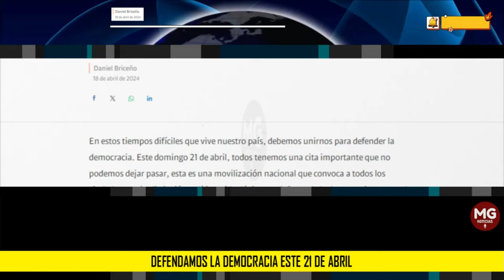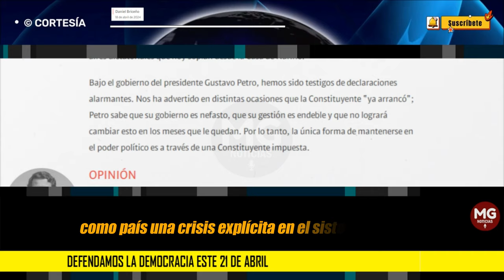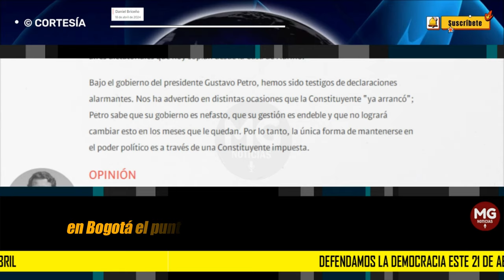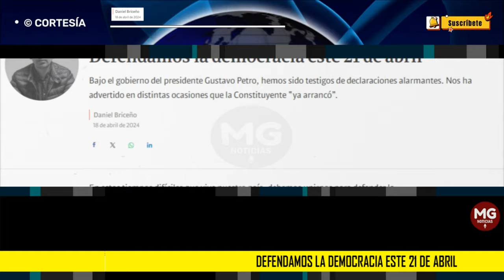DEFENDAMOS LA DEMOCRACIA ESTE 21 DE ABRIL 🔵 Columna Daniel Briceño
Bajo el gobierno del presidente Gustavo Petro, hemos sido testigos de declaraciones alarmantes. Nos ha advertido en distintas ocasiones que la Constituyente “ya arrancó”.
columna DANIEL BRICEÑO